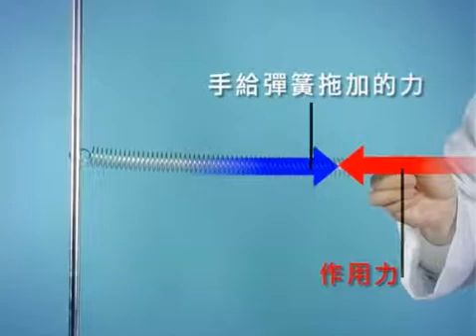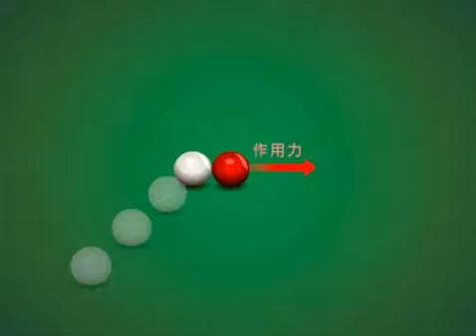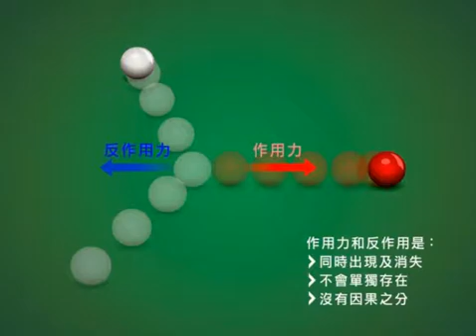物理科－作用力與反作用力 flv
Hanlun E-Learning